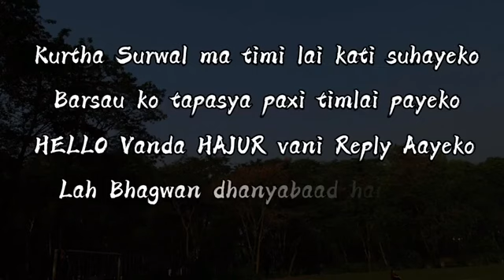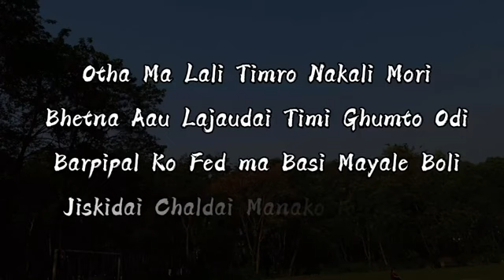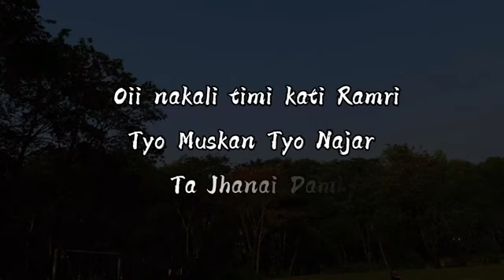kurtha surwal ma timi lai kati suhayeko barsau ko tapasyapaxi timilai payeko my new account please